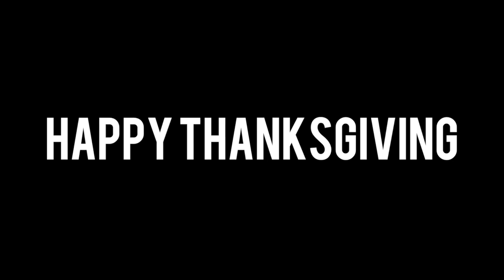Drop The Baste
Warning: May not be suitable for children under the age of 13, unless you just want them to see some weird funny stuff happen.

Happy Thanksgiving! Inspired by the 30 Second Plays sketch of 2015, Fat and Funny is happy to present, Drop The Baste. We get classy. We get freaky. We get REAL.